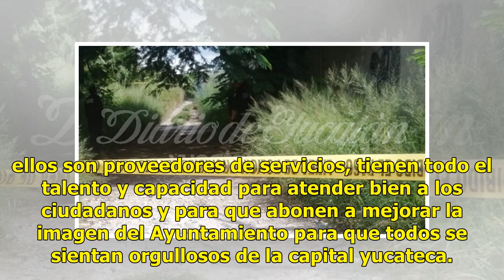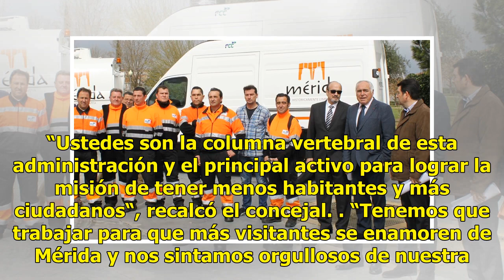Presentan la nueva imagen institucional del Ayuntamiento de Mérida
Ante todos los directores, jefes y empleados del Ayuntamiento de Mérida, el alcalde Renán Barrera Concha presentó hoy en la mañana la nueva imagen institucional, la misión, visión y valores que no sólo se plasman en un cuadro sino que su esencia será cambiar para bien la historia y calidad de vida d...